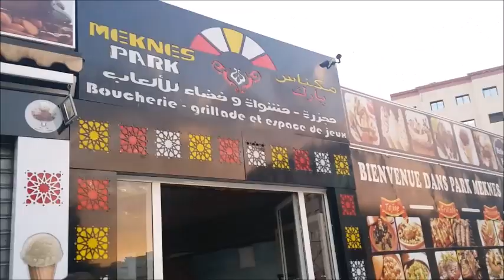إفطار رفقة صديقات العمر /جولة في محلات الملابس /vlog with my friends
عالم صفاء كل ما يخص المرأة  العربية  :  مطبخ ،أعمال يدوية ،أفكار لترتيب البيت، كل ما يخص الاطفال ،التربية ، التسوق والموضة، والمزيد من الأفكار من عالمي ، تابعوني على اليوتوب واشتركوا في قناتي